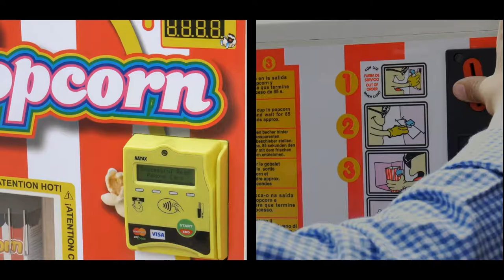Compact 4 - POPCORN VENDING MACHINES UK - FAST POPCORN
Coin Operated Popcorn Vending Machines: Sweet or Salty, Ready to POP !